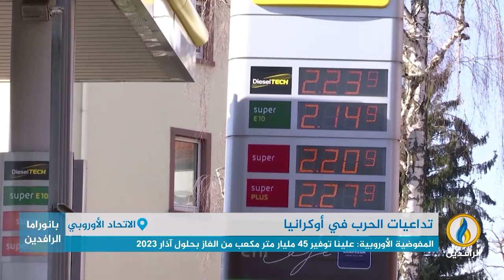تقرير إخباري.. المفوضية الأوروبية: على دول الاتحاد الأوروبي الاستعداد لأسوأ سيناريو للغاز